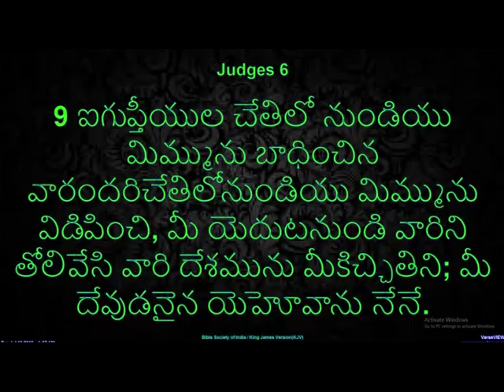We Are A Chosen Generation | Pastor D. Karuna Babu | EGHM | SubhavaarthA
We Are A Chosen Generation
King Of Kings,Faith,Worship,We Have A Responsibility,Witness For Christ